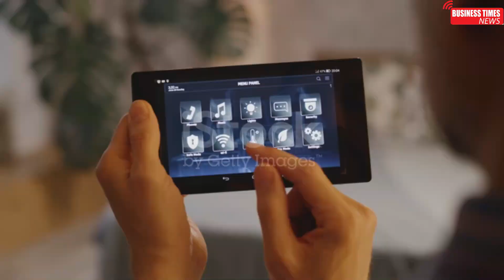A few tried tips for great walks and fun while living in your budget | Business Times news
A few tried tips for great walks and fun while living in your budget| Business Times news | Agha Tahir
اپنے بجٹ میں رہتے ہوئے شاندار سیر و تفریح کے لیے چند آزمودہ ٹپس

business times news,A few tried tips for great walks and fun while living in your budget,Work done before the entertainment plan,Determining the way to this place before being entertained,رہائش کا انتطام,Packing of goods,قیمتی سامان کی حفاظت کا انتظام,Managing the safety of valuables,Careful in food,اپنے بجٹ میں رہتے ہوئے شاندار سیر و تفریح کے لیے چند آزمودہ ٹپس,great walk hiking tips,discover by agha tahir,how to prepare for a great walk,great walk gear list